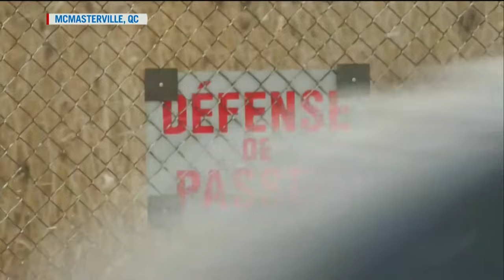$7B electric vehicle battery plant in Que. faces court injunction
A $7B electric vehicle battery factory in Que. is facing challenges from environment and Indigenous groups. Genevieve Beauchemin reports.